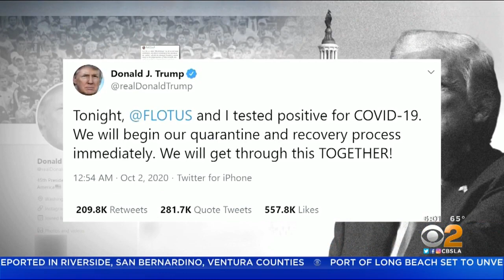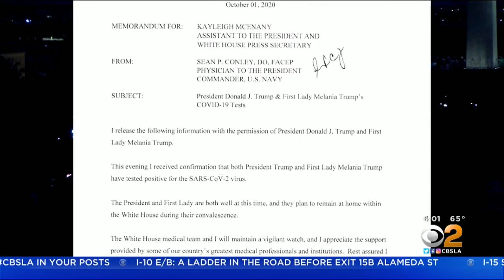President Trump, First Lady In Quarantine After Testing Positive For COVID-19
President Donald Trump and first lady Melania Trump have tested positive for COVID-19, the president tweeted early Friday morning.